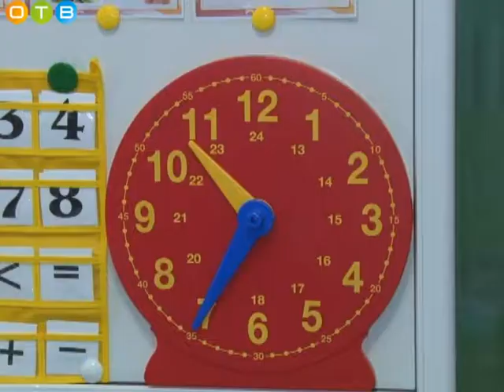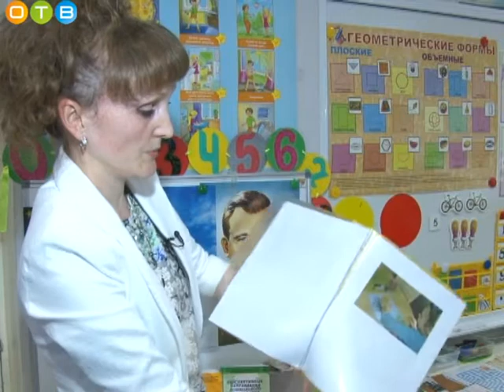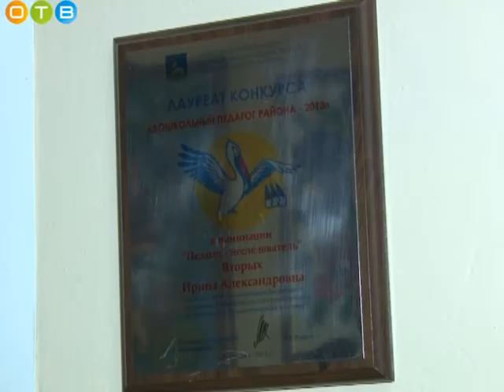Воспитатель детского сада №70 Ирина Вторых выходит на районный уровень